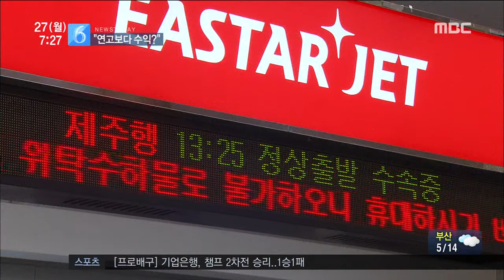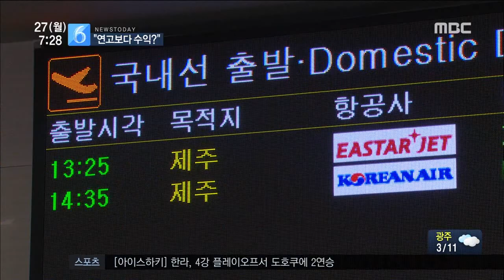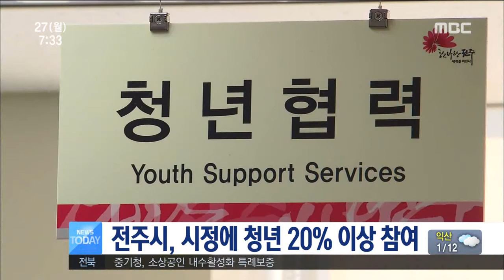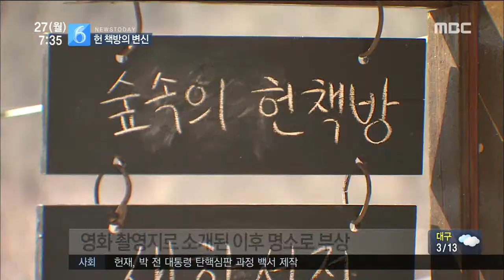전주MBC 2017년 3월 27일 뉴스투데이